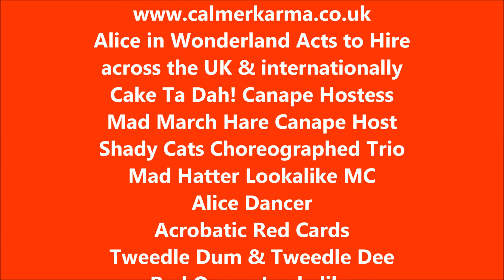Alice in Wonderland Acts to Hire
ALICE IN WONDERLAND ACTS TO HIRE UK
Alice in Wonderland and Alice through the Looking Glass Acts to hire.
Mad Hatter Lookalike, Red Queen Lookalike, Shady Cats choreographed Trio, White Rabbit Bouncy Stilts, Acrobatic Red Cards, Alice Contortionist, Cheshire Cat Contortionist, Mad March Hare, Canape Hostesses, Flower Man, Tweedle Dum and Tweedle Dee, White Rabbit Cyr Wheel and all your favourite Alice in Wonderland Acts to hire.